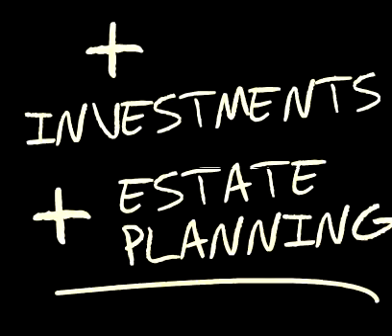Are your finances adding up Work with a CFP® professional to bring all your finances together You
A new job + a new salary + retirement +taxes + insurance + budgeting + investments + estate planning =

Are your finances adding up? Work with a CFP® professional to bring all your finances together.  Ross Hunt, CFP, Murrieta, CA